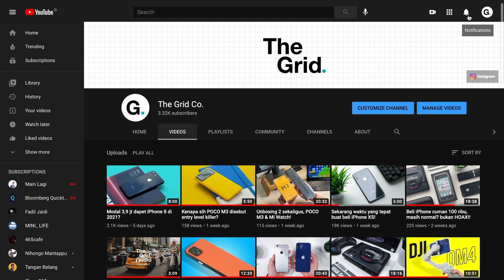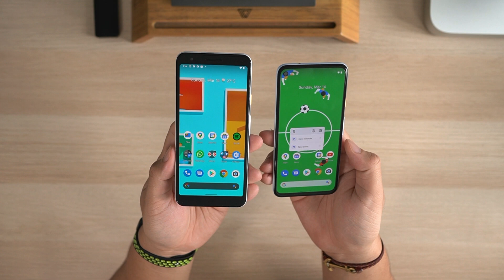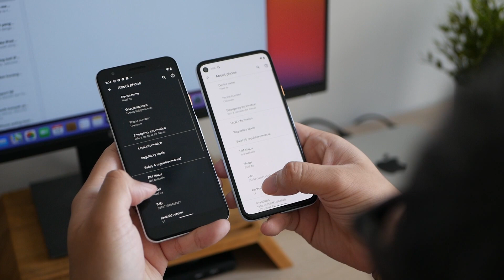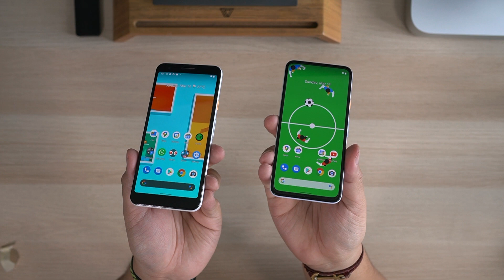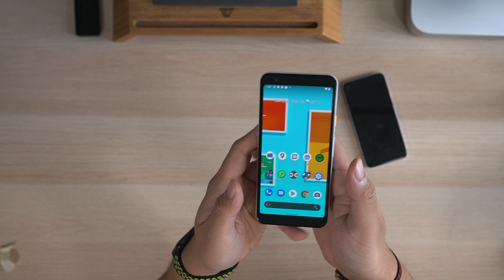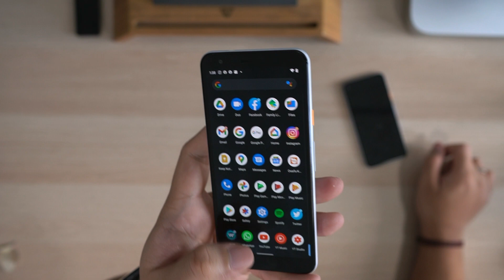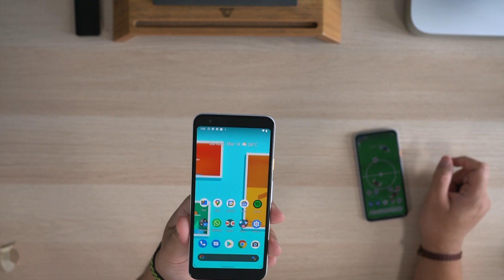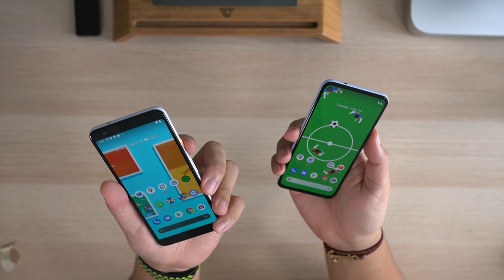Nyobain Google Pixel 3a dan 4a, seri "terjangkau"nya pixel!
Halo semua, welcome to the grid!

Kali ini kita lagi nyobain seri "Affordable"nya Google Pixel yaitu Google Pixel 3a dan Google Pixel 4a. kira-kira apa aja nih kelebihan dan kekurangan serta perbedaan diantara 2 seri terjangkaunya Google Pixel ini? yuk ditonton!

karena bakal ada video baru setiap minggunya! Terima kasih :)

teknis waktu perekaman.